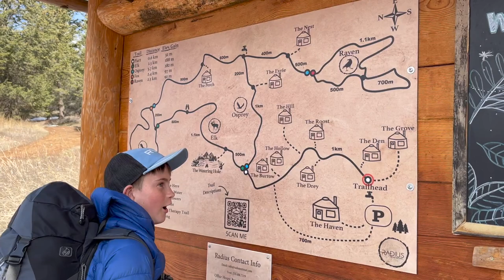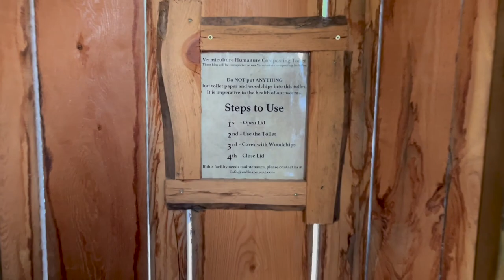Overnight in a Yurt at Radius Retreat - Outdoor Kid Adventures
In this outdoor kid adventure, we hiked 2.8km to stay overnight in the furthest yurt at Radius Retreat. This was the perfect way to try an overnight backpacking trip!

Our yurt came with incredibly comfortable mattresses, a wood stove, indoor chairs and table. There was a nearby outhouse, Adirondack chairs, a campfire, a camp stove, a picnic table and plenty of firewood, as well as a bear box and bear hang for our food.

It was still only March so there was snow and ice on the trail, and it got pretty chilly at night. The wood stove and our sleeping bags kept us warm.

Zack read three books at the campfire, we invented a new way to play Uno, and we ate very well! We feel pretty lucky to have Radius Retreat in our own backyard.